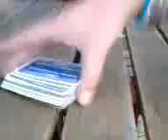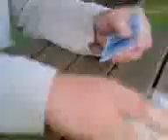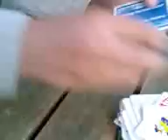Quality Magic Trick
Quality Magic Trick by jacky lowe!!